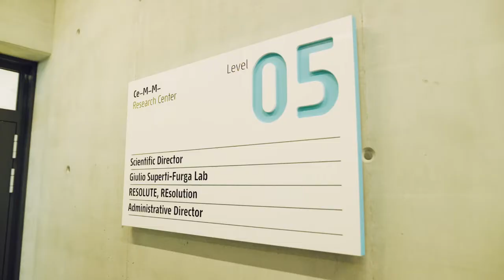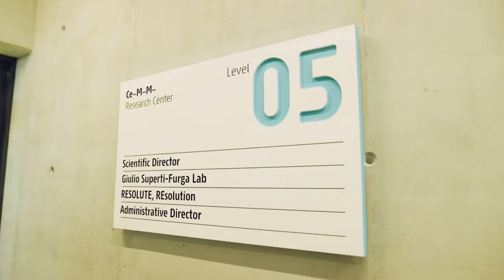20 Fragen an Giulio Superti-Furga, CeMM - zum 20jährigen Jubiläum von LISAvienna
LISAvienna feiert 2022 das 20jährige Jubiläum und damit die Erfolge der Wiener Life Sciences Branche. Im Sommer trafen wir mit einem Filmteam von W24 Prof. Giulio Superti-Furga, CEO und Scientific Director des CeMM. Dieses interdisziplinäre Forschungsinstitut der Österreichischen Akademie der Wissenschaften zählt zu den Aushängeschildern der medizinisch orientierten Life Sciences Forschung in Wien. In diesem Beitrag erfahren Sie, woran das Institut forscht und lernen Prof. Superti-Furga etwas näher kennen. Er verrät zum Beispiel, dass er lieber Sachertorte als Kaiserschmarrn isst und was er für die wichtigste Erfindung aller Zeiten hält.